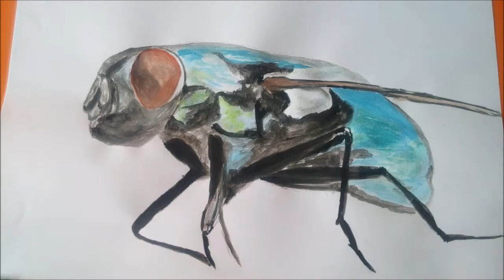How to paint a fly with Watercolor Paint / Realistic Painting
In this video, I show you how to paint a beautiful realistic house fly by using of watercolor. Hope you like and Enjoy this video.